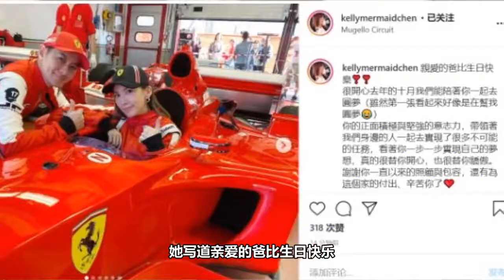陈若仪为丈夫庆生，穿赛车服力挺林志颖，恩爱爆棚